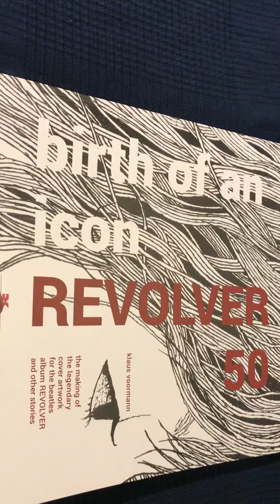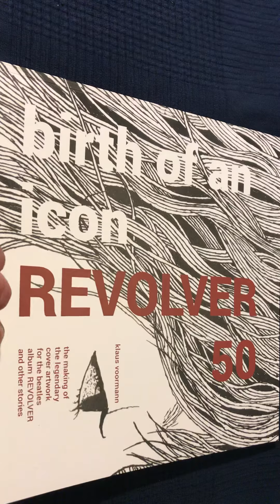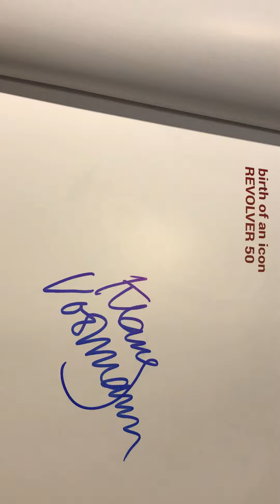Лекция о Битлз, Клаусе Воормане и их связи с Кронштадтом. Возможно ли это? Приходите, расскажу.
Продолжаю свои публичные выступления и приглашаю всех 16 декабря (четверг), в 18:30 на ЛЕКЦИЮ в Центре Британской Книги, в Петербурге, на Измайловском проспекте: Klaus Voormann - близкий друг всех Beatles, вместе и по отдельности, музыкант супер групп (Plastic Ono Band, Manfred Mann и др.) и автор обложки пластинки Revolver, за которую получил премию Грэмми.

Что может быть у столь известного человека общего с Кронштадтом и конкретно, с Фортом Константин?

Вот об этом я и расскажу. ОЧЕНЬ ВАЖНО придти лично, потому что я принесу на выступление графический роман Клауса Воормана о том, как он создавал обложку REVOLVER. По сути, это своего рода комикс про BEATLES. Книга уникальная, редкая, я получил ее совсем недавно, пару месяцев назад. Дам посмотреть!